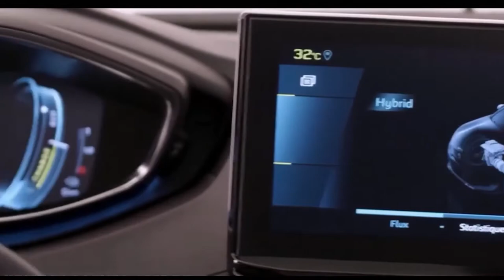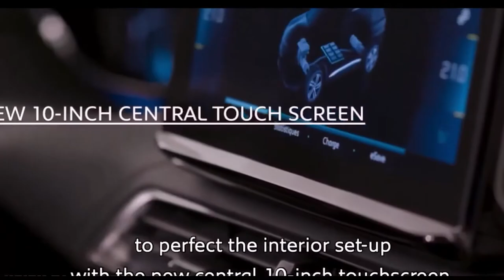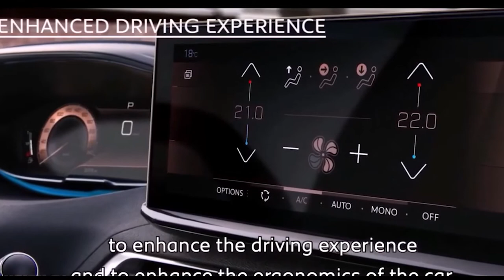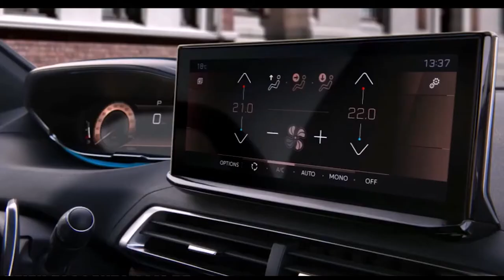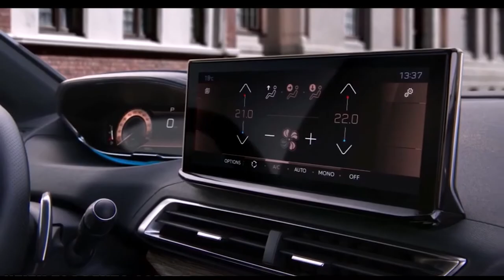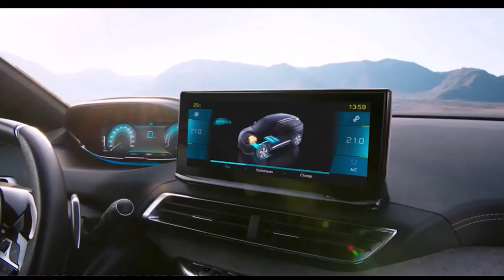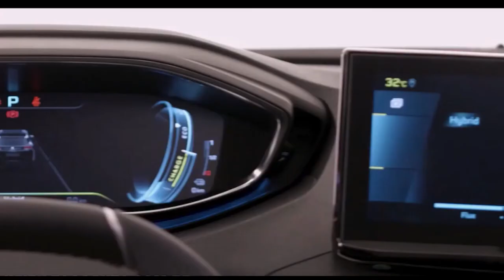NOVO PEUGEOT 3008 2022 - Confirmado no Brasil